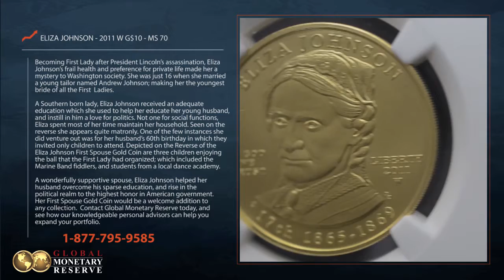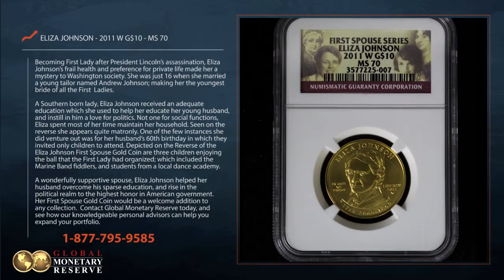2011 Eliza Johnson First Spouse Gold Coin MS70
Interested in adding the 2011 Eliza Johnson First Spouse Gold Coin MS70 to your collection?

Becoming First Lady after President Lincoln's assassination, Eliza Johnson's frail health and preference for private life made her a mystery to Washington society. She was just 16 when she married young tailor named Andrew Johnson; making her the youngest bride of all the First Ladies.

A Southern born lady, Eliza Johnson received an adequate education which she used to help her educate her young husband, and instill in him a love for politics. Not one for social functions, Eliza spent most of her time maintain her household. Seen on the reverse she appears quite matronly. One of the few instances she did venture out was for her husband's 60th birthday in which they invited only children to attend. Depicted on the Reverse of the Eliza Johnson First Spouse Gold Coin are three children enjoying the ball that the First Lady had organized; which included the Marine Band fiddler's, and students from a local dance academy.

A wonderfully supportive spouse Eliza Johnson helped her husband overcome his sparse education, and rise in the political realm to the highest honor in American government. Her First Spouse Gold Coin would be a welcome addition to any collection. Contact GMRgold today, and see how our knowledgeable personal advisors can help you expand your portfolio.

GMRgold.com

GMRgold, A leading precious metals investment firm, We Buy and Sell Gold and precious metals